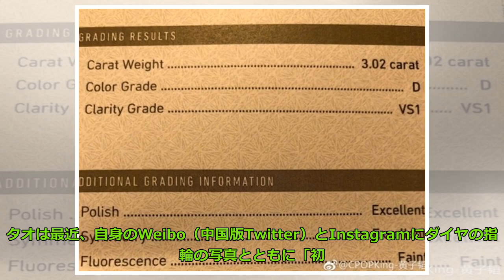元EXO タオ、3.02キャラットのダイヤの指輪を公開“僕のためのもの” Big News TV